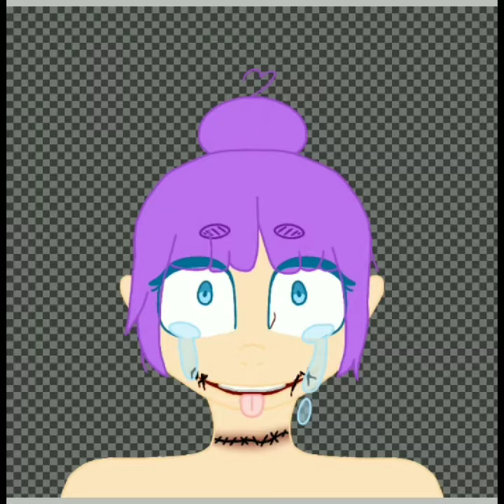HELP by Arianna fulcher